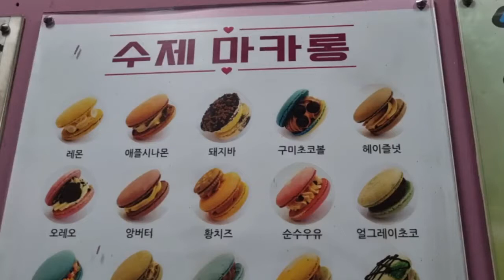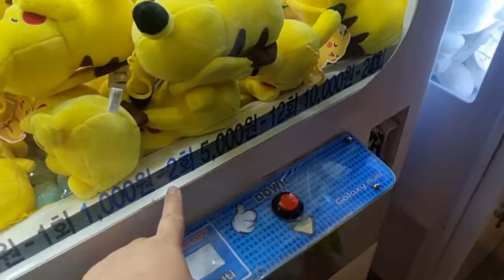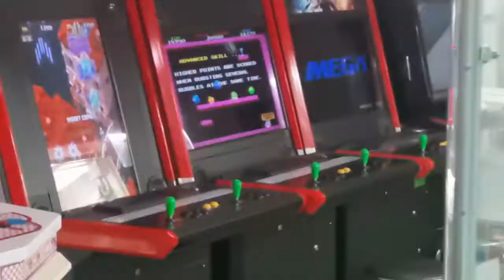20210909,라파네가족일상,병점중심상가,프라임빌딩8층,롯데시네마,인형뽑기한판,피카츄두개득템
20210909,라파네가족일상,병점중심상가,
프라임빌딩8층,롯데시네마,인형뽑기한판,
피카츄두개득템